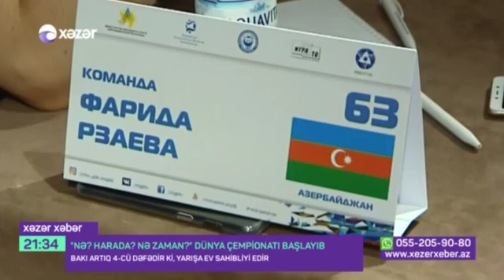"Nə? Harada? Nə vaxt?” oyununun XVII dünya çempionatı Bakıda- Xezer